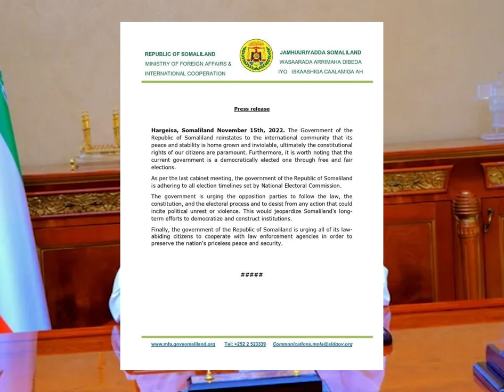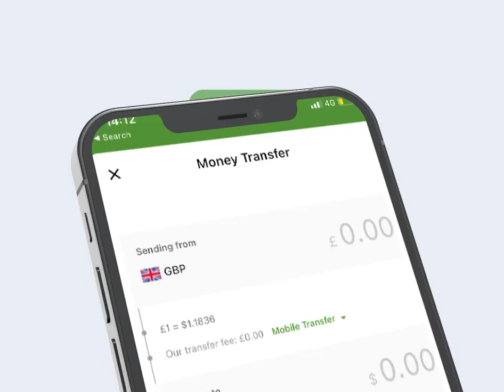Degdeg Xukuumada Somaliland ayaa fashilisay Qorshihii Mucaaradka ee arimaha Debeda?